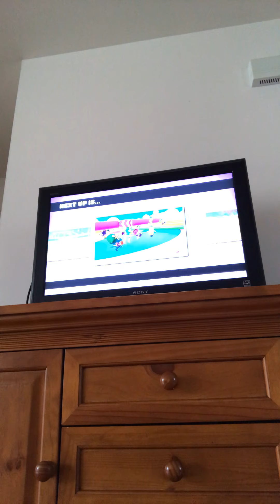Fall guys part 395